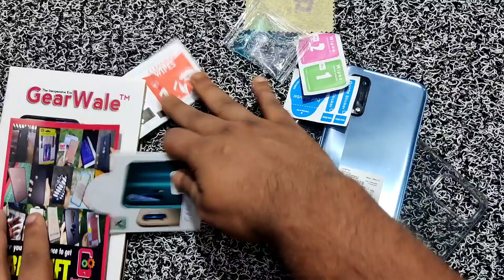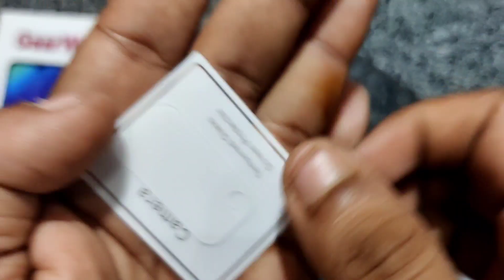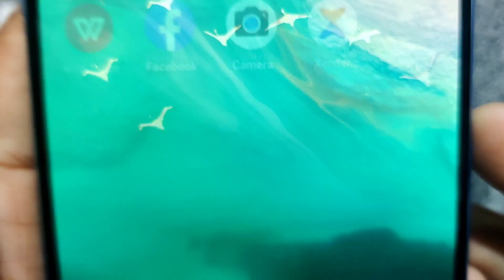Realme 7 Pro Camera Glass, Best Accessories For Realme 7 Pro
Realme 7 Pro comes with a 6.4-inch full-HD+ Super AMOLED display with a screen resolution of 2,400 x 1,080 pixels resolution, 90.8 percent screen-to-body ratio, and 600nits peak brightness. The smartphone is equipped with a standard 60Hz refresh rate, 180Hz touch sampling rate, and 20:9 aspect ratio. The Realme 7 Pro is powered by the Qualcomm Snapdragon 720G processor coupled with Adreno 618 GPU, up to 8GB RAM, and 256GB internal storage, which can be further expanded via microSD card.

For the optics, the Realme 7 Pro flaunts a quad-camera setup with a combination of a 64MP (f/1.8) Sony IMX682 primary sensor, an 8MP (f/2.3) wide-angle lens, 2MP (f/2.4) B/W portrait camera, and a 2MP (f/2.4) macro lens. There is a 32MP snapper on the front for selfies and video chats.

Realme 7 Pro runs on Android 10 OS with Realme UI 1.0 skin on top of it. The phone is juiced up by a 4,500mAh battery and supports 65W SuperDart Charge flash charging. It comes with an in-display fingerprint sensor and features dual stereo speakers with Dolby Atmos. Connectivity options include 4G LTE, dual-band Wi-Fi, Bluetooth 5.0, GPS/NavIC/ Glonass, dual-SIM support, and USB Type-C port. It measures 160.9 X 74.3 X 8.7 and weighs 182 grams.